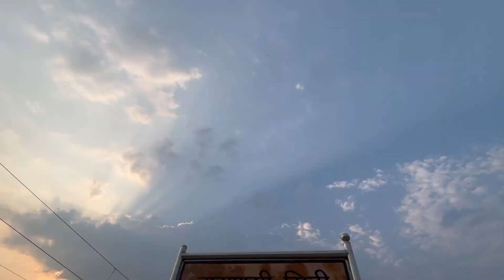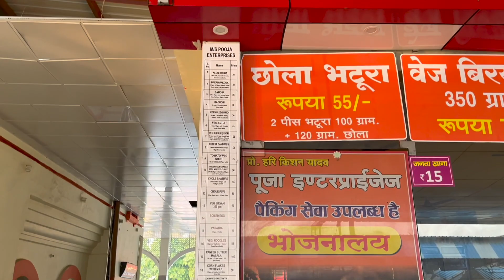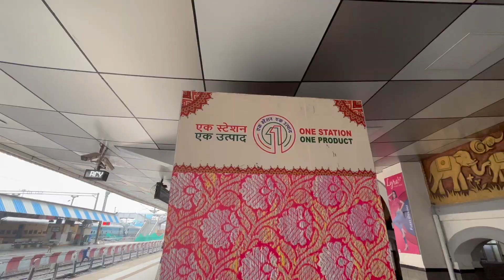Varanasi City Railway Station | Amrit Bharat Station | Varanasi City Station Redevelopment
Varanasi City Station Redevelopment
Varanasi City Railway Station
Amrit Bharat Station
Varanasi City Railway Station Redevelopment